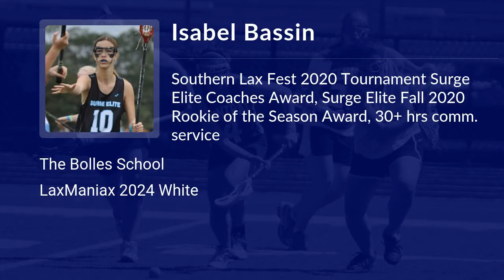Isabel Bassin Lacrosse Highlights - FL 2024 - Def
Isabel Bassin Recruiting Video.